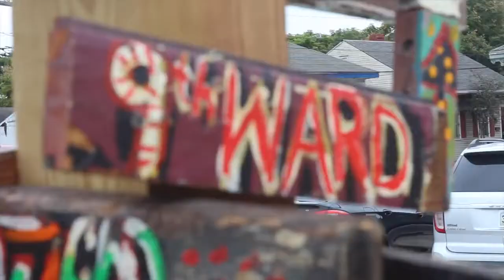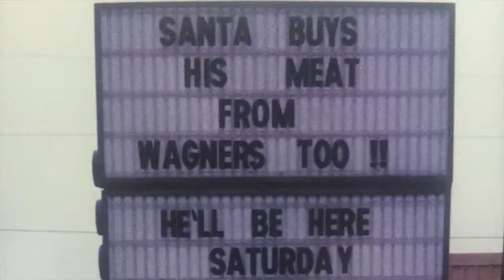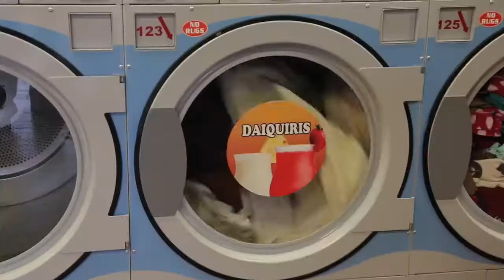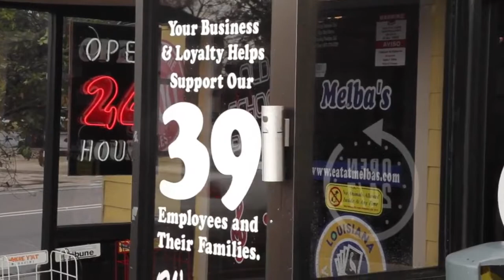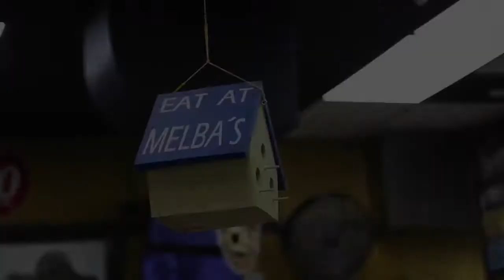REality TV show teaser